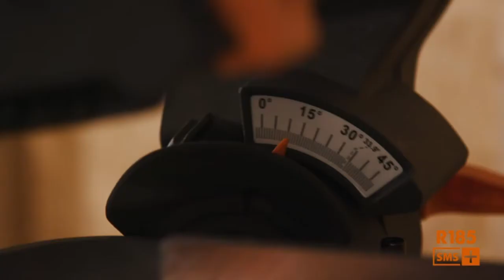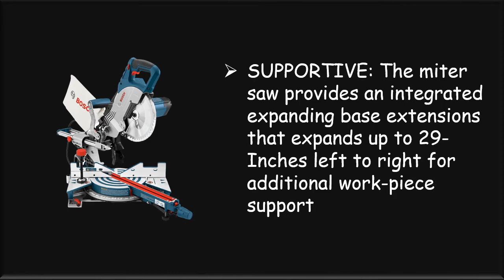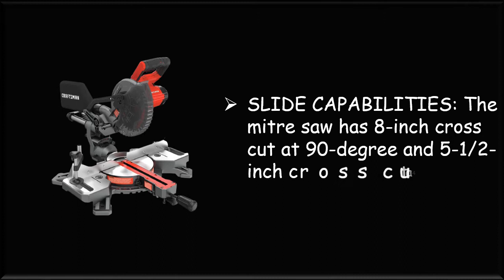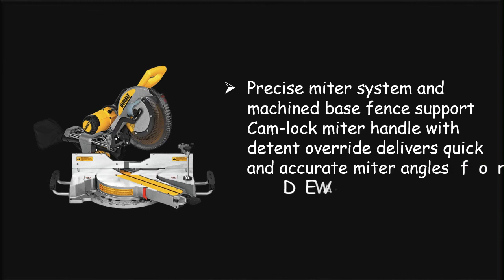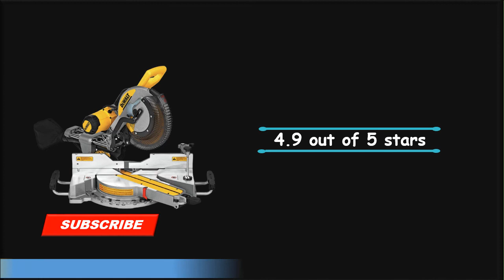Top 6 Best Miter Saws 2021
hello viewers, Are you searching the Best Miter Saws, yes we made the video about  Best Miter Saws among the whole brand and cheap price, we collect top 06  Best Miter Saws on the market that has a special characteristic such as LIGHTWEIGHT, MITER ANGLE RANGE, LARGE TABLE, THUMB ACTUATED POSITIVE STOPS, HORIZONTAL HANDLE. So viewers click below a description for more details and check the price.

Here are the Top 06 Best Miter Saws  from the video as per serial:

1.DEWALT Sliding Compound Miter Saw:

2.Metabo HPT 10-Inch Compound Miter Saw:

3 .CRAFTSMAN V20 7-1/4-Inch Sliding Miter Saw:

4.DEWALT DWS780 12-Inch Double Bevel Sliding Compound Miter Saw:

5.Bosch CM8S 8-1/2 Inch Single Bevel Sliding Compound Miter Saw:

6.Evolution Power Tools R185SMS+ 7-1/4" Multi-Material Compound Sliding Miter Saw Plus: